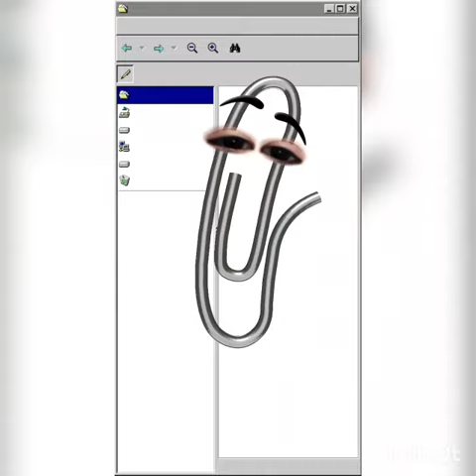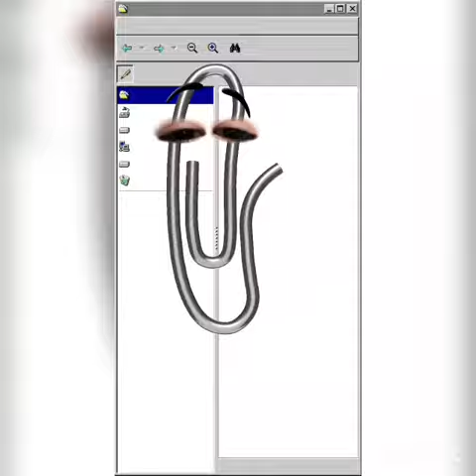Doğum günün kutlu olsun Demir Tuna